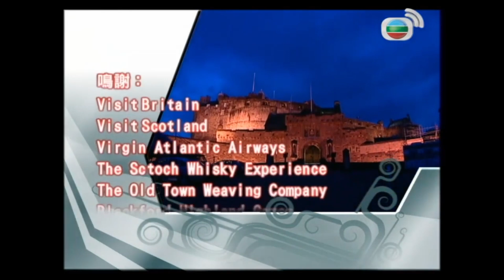陶傑遊蘇格蘭着格仔裙 丨吹風笛源自古羅馬侵略 丨燕麥片奥運會700年歷史特色運動丨細說名城 蘇格蘭 陶傑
主持陶傑帶大家到蘇格蘭高地，認識真正的蘇格蘭文化及個性。蘇格蘭高地人的傳統服裝蘇格蘭格仔短裙，一直是蘇格蘭的標誌，原來已有數百多年歷史。格仔裙外，另一大家熟悉的當地名產，就是蘇格蘭威士忌，究竟如何分辨不同種類的威士忌？

入鄉隨俗，陶傑穿上傳統的蘇格蘭靚靚格仔裙，出席當地一年一度的「燕麥片奥運會」，又稱「蘇格蘭高原勇士大會」，領略高原男士熱情、剛烈、勇猛的魅力。